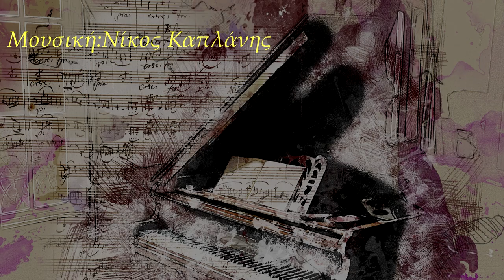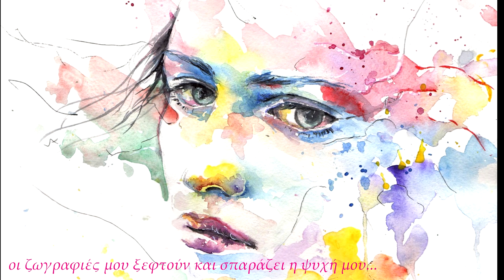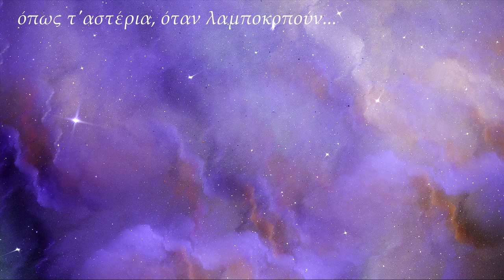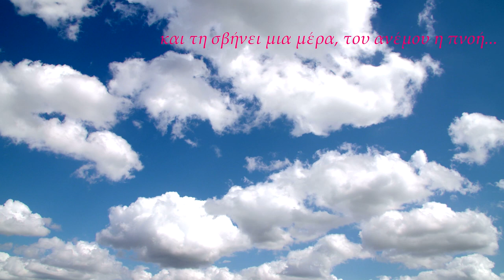ΟΙ ΖΩΓΡΑΦΙΕΣ ΜΟΥ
Τραγούδι: Tamta Paliani - Αναγνωστάκη
Μουσική: Νίκος Καπλάνης
Στίχοι: Μαρία Κολιού
Ενορχήστρωση - Demo: Στέλιος Χρόνης
Σαξόφωνο: Φοίβος Μποζάς
Μastering: Γρηγόρης Βλαχούλης
Βίντεο: Sound Machine Studio

Song: Tamta Paliani - Anagnostaki
Lyrics: Maria Koliou
Orchestration - Demo: Stelios Xronis
Sax: Fivos Bozas
Mastering: Gregory Vlachoulis
Video production: Sound Machine Studio
ΜΕΣ ΤΗΝ ΨΥΧΗ ΜΟΥ, ΚΟΡΝΙΖΕΣ ΠΑΛΙΕΣ
ΜΕ ΖΩΓΡΑΦΙΕΣ ΜΟΥ, ΠΟΥ ΕΙΧΑ ΚΑΝΕΙ ΠΑΙΔΙ
Σ’ ΑΥΤΕΣ ΚΡΥΒΟΜΟΥΝ, ΤΙΣ ΕΙΧΑ ΦΩΛΙΕΣ
ΚΑΙ ΔΕΝ ΜΠΟΡΟΥΣΕ, ΚΑΝΕΙΣ ΝΑ ΤΙΣ ΔΕΙ

ΟΙ ΖΩΓΡΑΦΙΕΣ ΜΟΥ ΞΕΦΤΟΥΝ ΚΑΙ ΣΠΑΡΑΖΕΙ Η ΨΥΧΗ ΜΟΥ
Η ΚΑΡΔΙΑ ΜΟΥ ΠΟΝΑ ΚΑΙ ΣΤΑ ΜΑΤΙΑ ΒΡΟΧΗ
ΔΕΝ ΤΟ ΕΙΔΑ ΠΑΙΔΙ, ΟΤΙ ΑΛΛΑΖΕΙ Η ΖΩΗ ΜΟΥ
ΤΩΝ ΑΝΘΡΩΠΩΝ Η ΟΡΓΗ ΦΤΑΙΕΙ ΤΟΣΟ ΠΟΛΥ
ΚΑΙ ΤΗ ΣΒΗΝΕΙ ΜΙΑ ΜΕΡΑ, ΤΟΥ ΑΝΕΜΟΥ Η ΠΝΟΗ

ΟΙ ΖΩΓΡΑΦΙΕΣ ΜΟΥ, ΓΕΜΑΤΕΣ ΜΕ ΦΩΣ
ΟΠΩΣ Τ’ ΑΣΤΕΡΙΑ, ΟΤΑΝ ΛΑΜΠΟΚΟΠΟΥΝ
ΚΙ ΟΤΑΝ ΜΕΓΑΛΩΣΑ, ΓΙΝΑΝ ΚΑΗΜΟΣ
ΚΡΙΝΑ ΜΑΡΑΜΕΝΑ, ΛΙΓΟ, ΠΡΙΝ ΝΑ ΚΟΠΟΥΝ